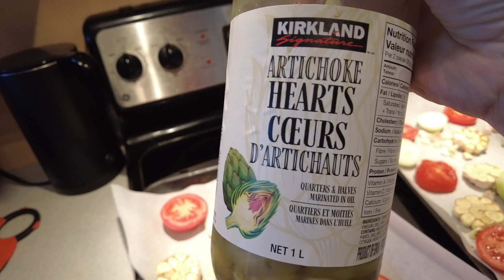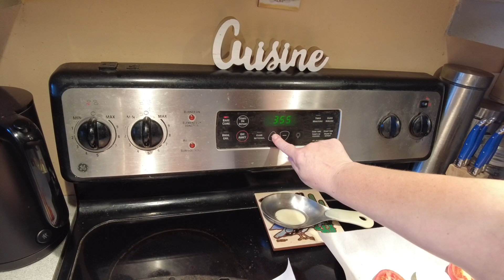Salata marocana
Va prezentam azi o reteta de salata marocana inspirata de chef Hadad. Speram sa va placa!
Pofta buna!